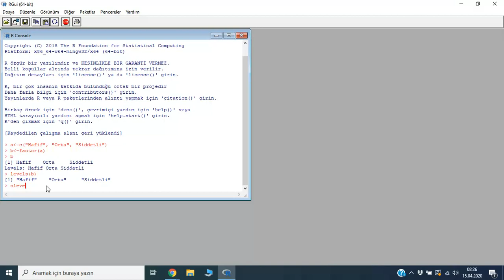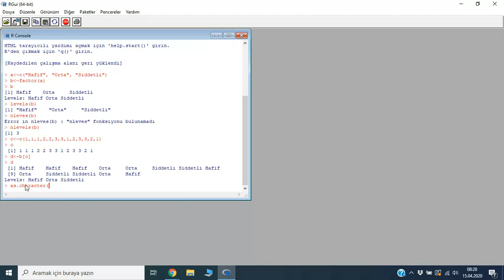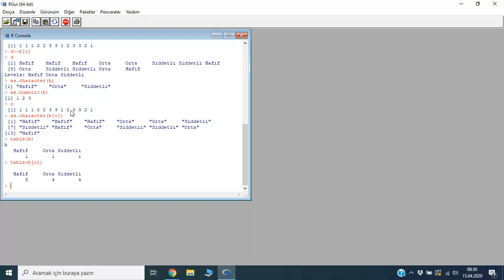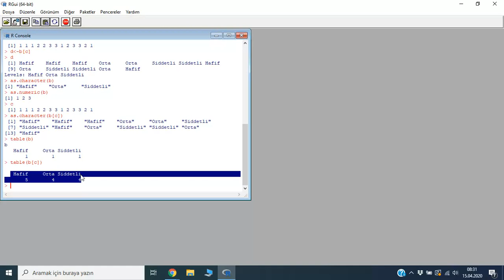R 007: Faktör (Kategorik) Vektörler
ÇALIŞILAN R NESNE TİPİ:
Faktör(Kategorik) Vektörler

KULLANILAN FONKSİYONALAR:
factor()
as.character()
as.numeric()
levels()
nlevels()
ordered()
table()

AÇIKLAMA:
Fizyoterapide sonuç ölçeklerininin değerlendirilmesinde ya da hastanın kedisinin cevapaldığı subjektif verilerin sınıflandırılmasında yaygın kullanılan bir veri tipdir.

Bu verilerin R'da işlenmesi factor() fonksiyonu ve factor veri tipi ile mümkündür.